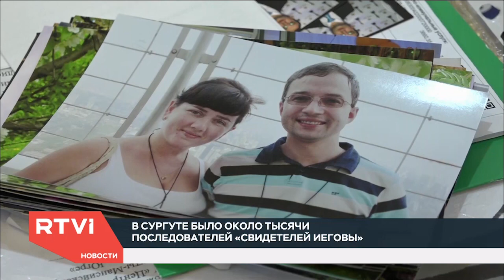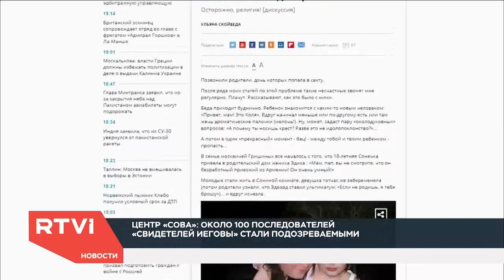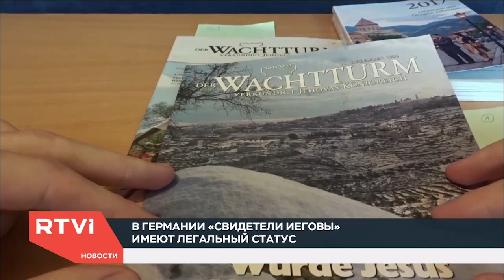Допросы, пытки и аресты: что происходит со «Свидетелями Иеговы» после их запрета в России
Последователи одного из самых неоднозначных религиозных учений — «Свидетели Иеговы» — оказались в центре внимания российских силовиков. Верховный суд признал организацию экстремистской и запретил ее деятельность в России еще в 2017 году. Спустя полтора года сразу в нескольких регионах задержали десятки верующих и даже завели на них уголовные дела. Самый массовый случай преследования произошел в Сургуте. За судьбой «Свидетелей Иеговы» в России проследил корреспондент RTVI Артем Филатов.